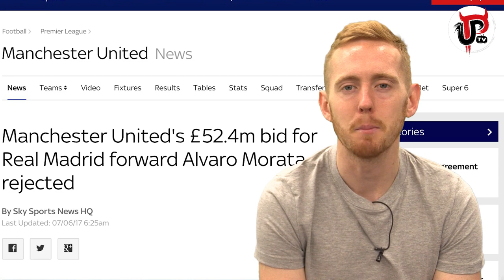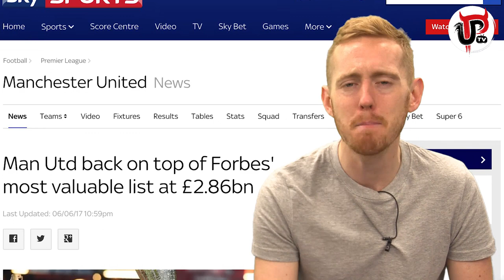MAN UNITED BID €60M FOR ALVARO MORATA FROM REAL MADRID | TRANSFER NEWS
Manchester United have bid €60m for Real Madrid’s Alvaro Morata according to Gianluca di Marzio. Big news as Jose Mourinho looks for a new striker!